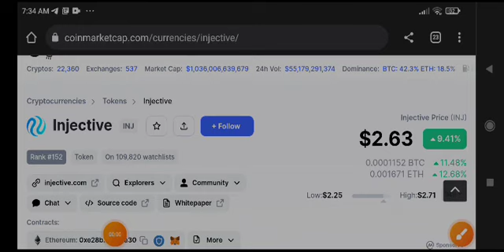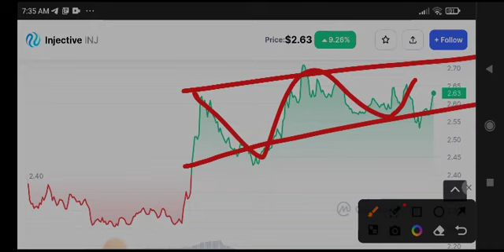Injective INJ News Today! INJ Coin Price Prediction